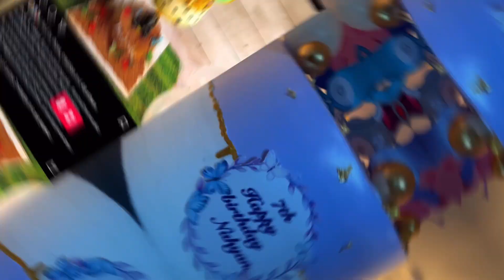Surprise പൊളിഞ്ഞു പാളീസായി 😕😡 | Birthday vlog | selmadinash